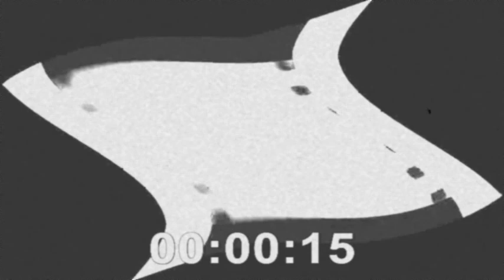PBS Kids Logo (Dandelion) Effects Round 61 Vs Everyone